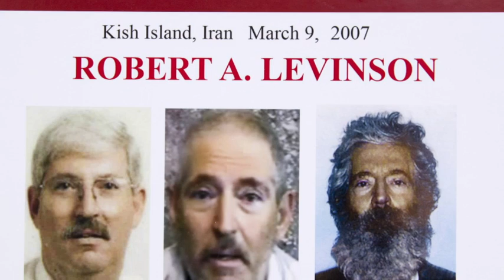Family of Iran Hostage Hopeful After Nuke Deal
The family of retired FBI agent Robert Levinson, who is believed to be held hostage in Iran, is marking the historic nuclear deal by urging the Obama administration and Iran to continue to press for Levinson's release. (July 15)